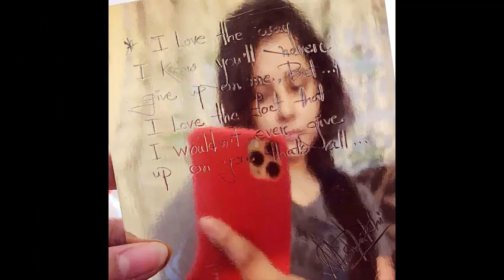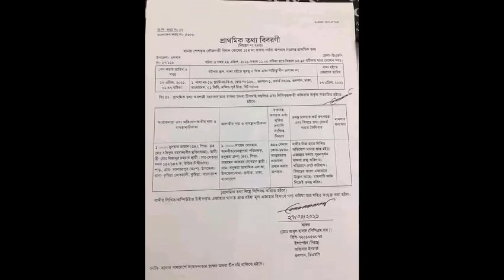যেখানে দাফন করা হলো আলোচিত সেই মোসারাত জাহান মুনিয়াকে|| Munia's burial is complete || মুনিয়া হত্যা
রাজধানীর গুলশানের অভিজাত ফ্ল্যাটে উদ্ধার কলেজছাত্রী মোসারাত জাহান মুনিয়ার (২১) মরদেহ কুমিল্লায় তার মা-বাবার কবরের পাশে সমাহিত করা হয়েছে।
মঙ্গলবার (২৭ এপ্রিল) আসরের নামাজের পর জানাজা শেষে কুমিল্লা শহরের টমছমব্রিজ কবরস্থানে তার দাফন সম্পন্ন হয়।

এর আগে ঢাকা মেডিকেল কলেজ (ঢামেক) হাসপাতালে মুনিয়ার মরদেহের ময়নাতদন্ত করেন চিকিৎসকরা। পরে স্বজনরা তার মরদেহ নিয়ে কুমিল্লার পথে রওয়ানা হন।

বিকেলে শহরের উত্তর বাগিচাগাঁও এলাকায় নিজেদের বাড়িতে পৌঁছায় মুনিয়ার মরদেহবাহী গাড়ি। সেখানে স্বজনরা তাকে শেষ বিদায় জানান।
গত সোমবার (২৬ এপ্রিল) রাতে গুলশান ২-এর ১২০ নম্বর সড়কের ওই ফ্ল্যাট থেকে মুনিয়ার ঝুলন্ত মরদেহ উদ্ধার করা হয়। তিনি রাজধানীর একটি কলেজের উচ্চমাধ্যমিক দ্বিতীয় বর্ষের শিক্ষার্থী ছিলেন। একাই থাকতেন ওই ফ্ল্যাটে। এক লাখ টাকা ভাড়ায় মাস দুয়েক আগে ফ্ল্যাটটি ভাড়া নেন তিনি। তবে তার পরিবার থাকে কুমিল্লা শহরে।

মামলার প্রতিবেদন দাখিল ৩০ মে
মরদেহ উদ্ধারের পর রাতেই মুনিয়ার বড় বোন নুসরাত জাহান বাদী হয়ে ৩০৬ ধারায় আত্মহত্যায় প্ররোচনার অভিযোগ এনে গুলশান থানায় মামলা করেন। মামলা নম্বর-২৭। মামলার আসামি করা হয় বসুন্ধরা গ্রুপের এমডি সায়েম সোবহান আনভীরকে (৪২)।

পরে মঙ্গলবার ঢাকা মহানগর হাকিম আবু সুফিয়ান মোহাম্মদ নোমান মামলার এজাহার গ্রহণ করে প্রতিবেদন দাখিলের জন্য আগামী ৩০ মে দিন ধার্য করেন।